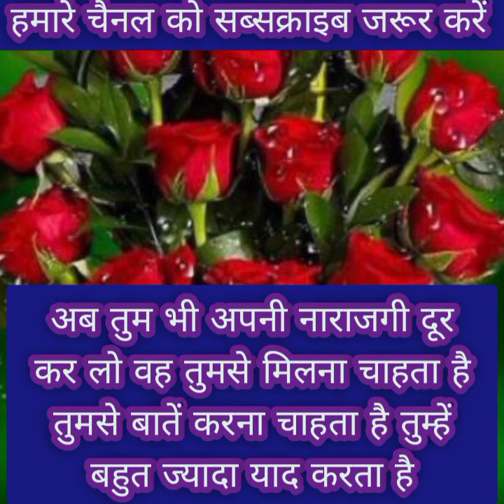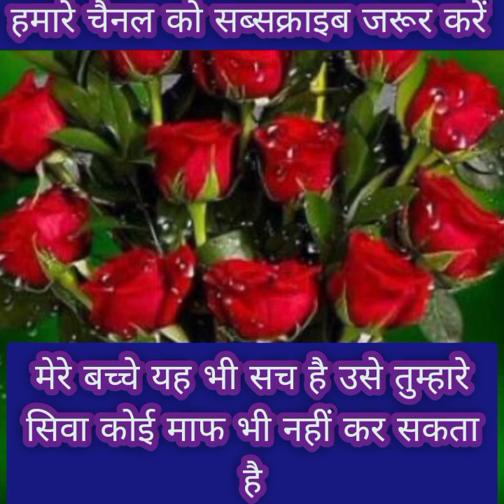मेरे बच्चे यह संदेश तुम्हें अत्यंत लाभ पहुंचाने वाला है क्योंकि तुम्हारा प्रेमी बोलता है कि...